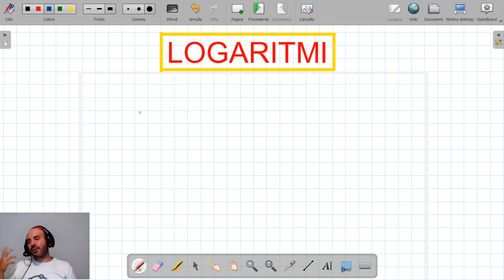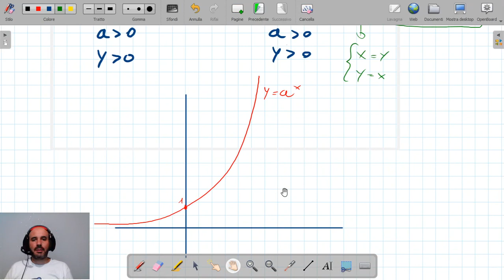Logaritmi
00:00 Definizione di logaritmo a partire dalla sua etimologia
12:02 Funzione logaritmica come simmetria della funzione esponenziale
16:17 Proprietà dei logaritmi